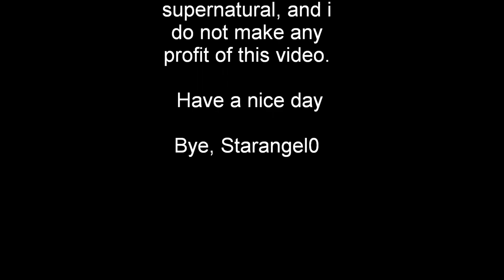Supernatural Mistake!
A little mistake I found in episode 17, season 1. I thought i'd share it with you guys. I love the show and I love jared & jensen. And I am proud of myself for finding a mistake =D

Supernatural does not belong to me =D